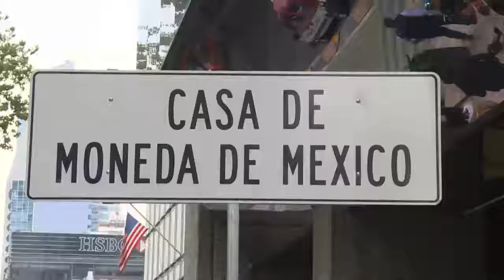Roban USD 2,5 millones en sucursal de la Casa de Moneda de México